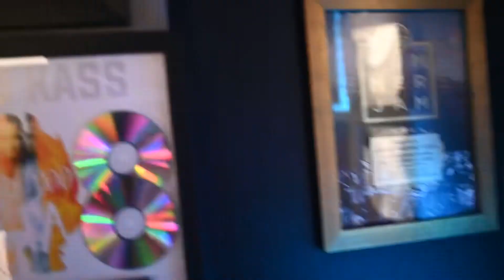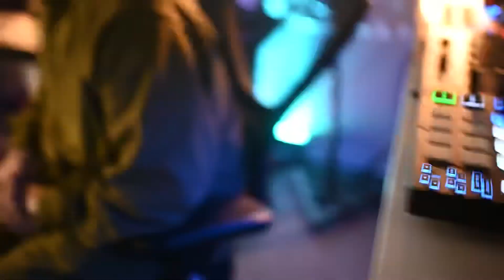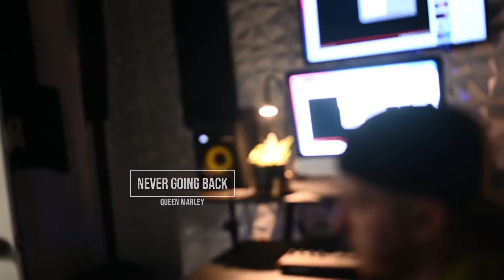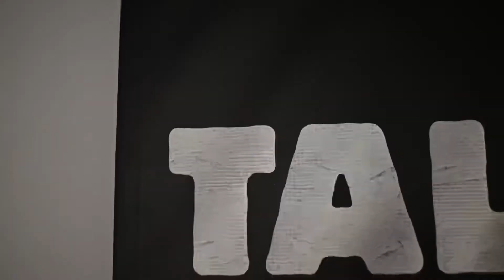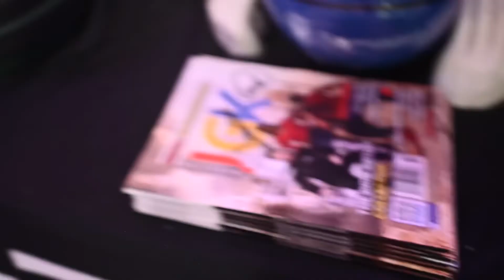Queen Marley x Drewski Music review #2022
First you set the tone then you make sure they never forget 💪🏾